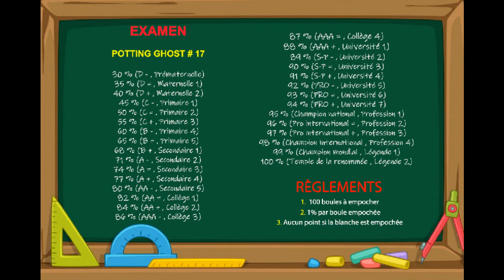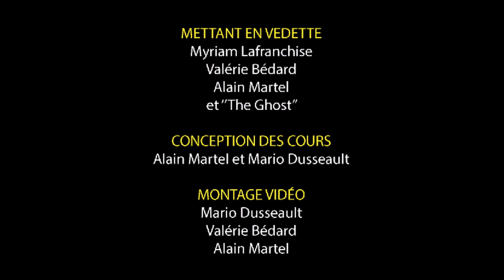Cours de billard - Poting Ghost 17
Apprenez à empocher des boules comme un Pro !